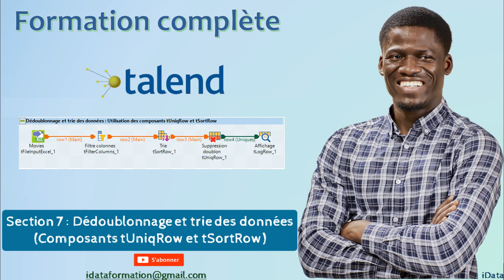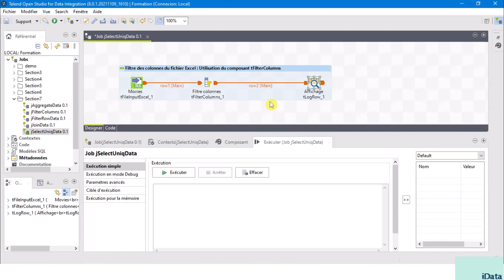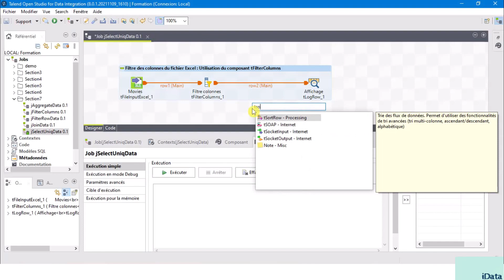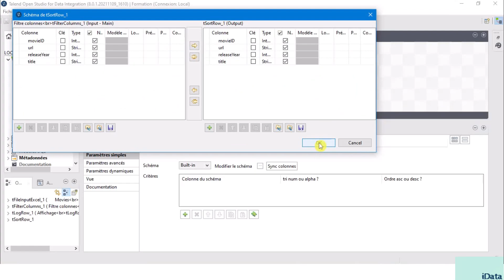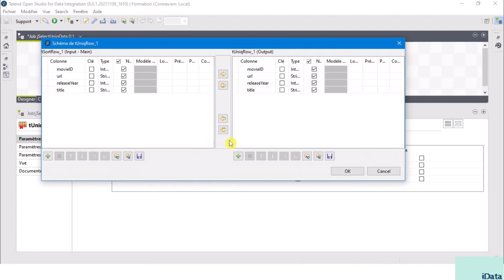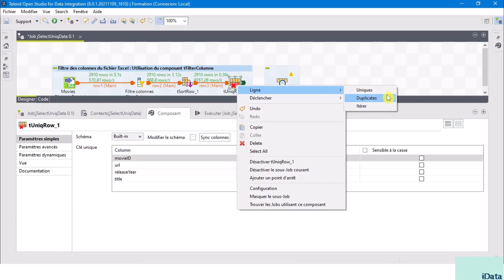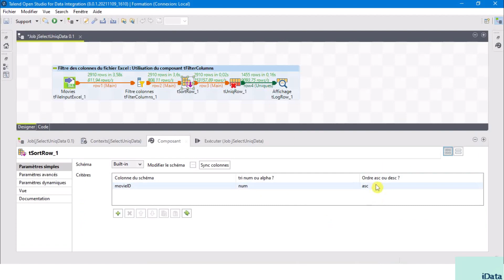Dédoublonnage et trie des données (Composants tUniqRow et tSortRow) – Talend Data Integration #22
J'espère que vous vous portez très bien.

Je vous présente la dernière partie de la septième section de la formation Talend Data Integration.

Grâce à cette section, vous pouvez paramétrer les composants tUniqRow et tSortRow afin de dédoublonner et de trier les données provenant d'un fichier Excel depuis le studio Talend for Data Integration.

Précédente Vidéo utile pour suivre cette formation :
Filtre des colonnes (Composants tFilterColumns et tMap) – Talend Data Integration #21

(Voir Section 7 : movies.xlsx)